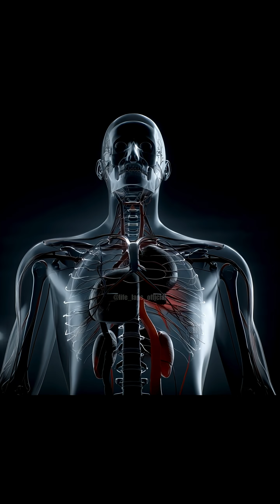Humans… the Weakest Species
🌍 Humans often see themselves as the dominant species… but compared to the resilience of life all around us, our fragility is undeniable.
From elephants that outlast the desert, to whales that command the oceans, to creatures like tardigrades that survive the vacuum of space — life’s true strength isn’t ours.

Would you still call humanity the strongest… or the most fragile?